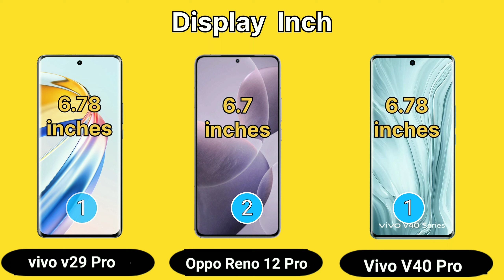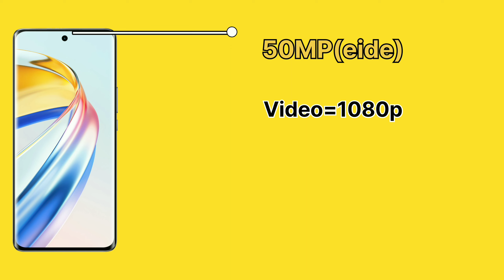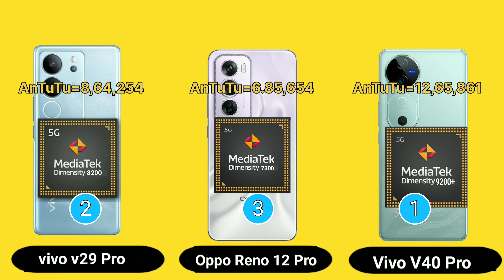Vivo V29 Pro Vs V40 Pro Vs Oppo Reno 12 Pro.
Vivo V29 Pro Vs Vivo V40 Pro Vs Oppo Reno 12 Pro.

New mobile Phone ke specs. update .